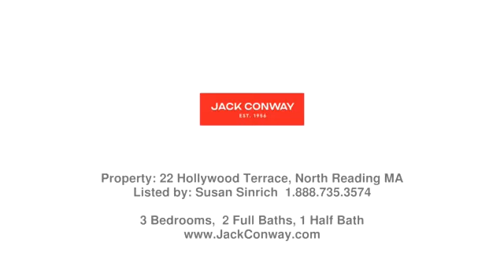Real estate in North Reading - Single Family property - Listed by Susan Sinrich , Jack Conway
Price: $749,000

9 year young, quality built, Center Entrance Colonial located on a quiet dead end street in desirable N Reading! Open first-floor plan w/hardwood flooring throughout, large comfortable living room w/gas fireplace & a slider leading out to a composite deck & an extravagantly flowing of green, fenced backyard, complete w/a gazebo, play set and firepit. Formal dining room just off the foyer. Expansive kitchen w/SS appliances, upgraded cabinetry, granite counters & dining area currently being used as a bar space. First floor 1/2 bath and separate  laundry room. Upstairs features primary bedroom w/large walk-in closet and full bathroom, spacious bedrooms and an exercise room/office!  Full unfinished basement with lots of storage and two car garage. 2 Zone Central Ac and brand new hot water tank. Dont miss this opportunity to live, love and entertain in this gorgeous family home!